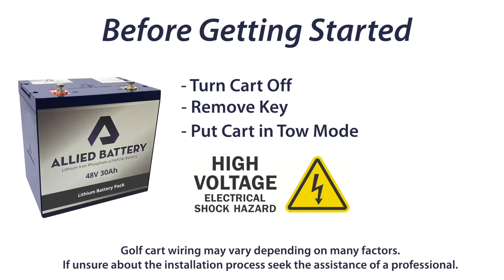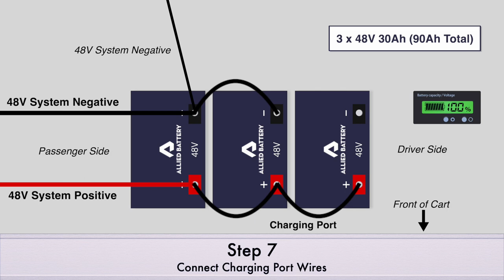How To Install Lithium Golf Cart Batteries in an EZGO RXV 48V | Allied Battery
In this video, Allied Battery will show you how to install lithium golf cart batteries in an EZGO RXV 48V.  Allied Lithium Batteries are the only true "Drop-In-Ready" lithium batteries for golf carts. They are the same size as your current lead-acid batteries which allow you to convert your vehicle from lead-acid to lithium in less than 30 minutes.

This versatile solution allows users to convert 48V EZGO RXV lead-acid setups (6 x 8V or 4 x 12V batteries) to lithium with Allied 48V 30AH Batteries.

Choose from 2 x 48V 30AH (60AH) all the way up to 6 x 48V 30AH (180AH) lithium batteries for maximum range.

Simply remove the lead-acid batteries and replace with the Allied Lithium Batteries, attach cables in parallel, secure holding bracket, and the install is complete.